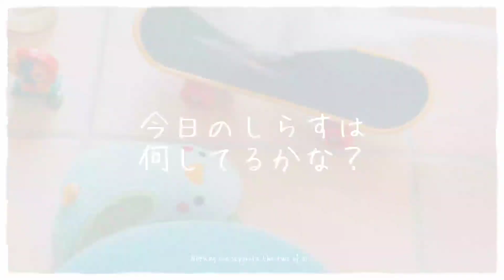「お母ちゃん、シードを食べたい」涙の吐き戻し対策はセキセイインコのしらす Budgerigar with a sad face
最近発情による吐き戻しが酷くなり、食べては出す、出したらまた食べるの癖のような繰り返しが出来てしまいました。
いろいろ試しましたが、最後の手段。
シードの抑制です。
いつもの放鳥におやつシードをあげていたのですが、なぜくれないの？とうったえるしらす。せつないです。